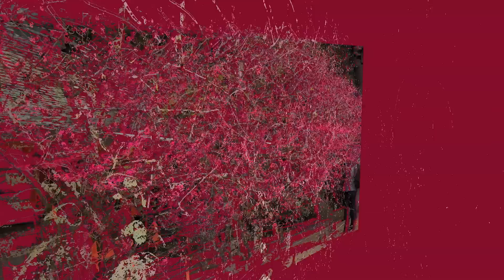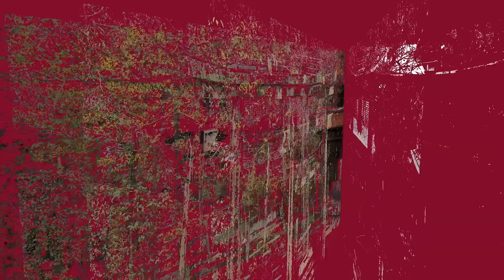Baikasai at Kitano Tenman Gu in Kyoto!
Kitano Tenman-gū is a Shinto shrine in Kamigyō-ku, Kyoto, Japan.
It was built in 947, to appease the angry spirit of bureaucrat, scholar and poet Sugawara no Michizane, who had been exiled as a result of political maneuvers of his enemies in the Fujiwara clan.
The shrine became the object of Imperial patronage during the early Heian period. In 965, Emperor Murakami ordered that Imperial messengers be sent to report important events to the guardian kami of Japan. These messenger, called heihaku, were initially presented to 16 shrines; and in 991, Emperor Ichijō added three more shrines to Murakami's list — including Kitano.
From 1871 through 1946, the Kitano Tenman-gū was officially designated one of the Kanpei-chūsha, meaning that it stood in the second rank of government supported shrines.
The shrine was dedicated to Michizane; and in 986, the scholar-bureaucrat was deified and the title of Tenjin (Heavenly Deity) was conferred.
The grounds are filled with Michizane's favorite tree, the red and white ume or plum blossom, and when they blossom the shrine is often very crowded. The Plum Blossom Festival (梅花祭, baikasai) is held on February 25, coinciding with the monthly market. An open-air tea ceremony (野点, nodate) is hosted by geiko and apprentice maiko from the nearby Kamishichiken district, where tea and wagashi are served to 3,000 guests by geisha and maiko. The plum festival has been held on the same day every year for about 900 years to mark the death of Michizane. The outdoor tea ceremony dates back to 1952. In that year, a big festival was held to mark the 1,050th anniversary of Michizane's death, based on the historic Kitano Ochakai tea ceremony hosted at the shrine by Toyotomi Hideyoshi.
Kitano Tenmangū is popular with students praying for success in exams because the deity was in his life a man of literature and knowledge. On the 25th of every month, the shrine hosts a flea market. Together with the similar festival at Tō-ji, a temple in the same city, they inspired the Kyoto proverb, "Fair weather at the Tōji market means rainy weather at the Tenjin market," calling to mind Kyoto's fickle weather.